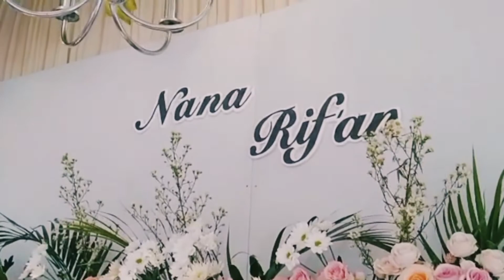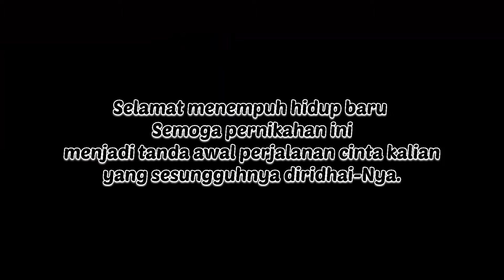Walimatul 'Ursy || Nana & Rif'an || 16 Juli 2021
Semoga Allah menghimpun yang terserak dari keduanya,memberkati mereka berdua,meningkatkan kualitas keturunan mereka,menjadikannya pembuka pintu-pintu rahmat, sumber ilmu dan hikmah, serta pemberi rasa aman bagi umat.
(Doa Nabi Muhammad SAW pada pernikahan putri beliau Fatimah Az-Zahra dengan Ali bin Abi Thalib)

video : Nurul Falah